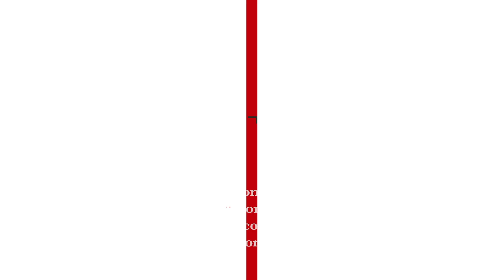Ian Veneracion: Unveiling the Man Behind the Many Roles | So Candid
In this exclusive SoCandid interview, we dive deep into the multifaceted world of Ian Veneracion. From his remarkable journey in sports, music, and acting to the role that holds his heart the most - fatherhood.

"I enjoy children in general," he reveals. "We want to leave this place even just a little better than we found it, and that's through our children."

Join us as Ian shares his love for his family and his desire to leave a positive impact on the world through them. Discover the man behind the roles in this inspiring conversation.